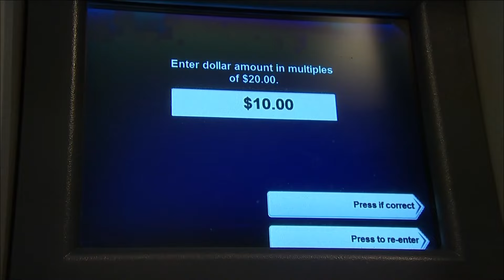What you should know about financial infidelity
Valentine's Day is just a couple of weeks away and it turns out many couples are being unfaithful when it comes to money at least. But what does that mean?